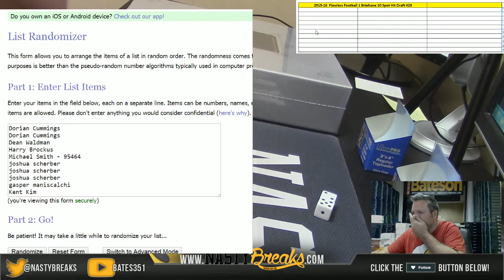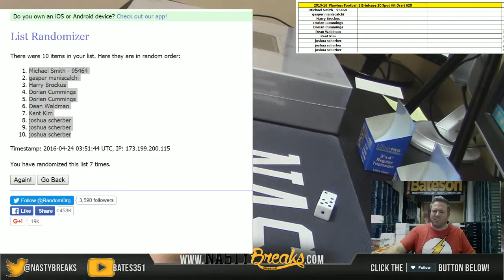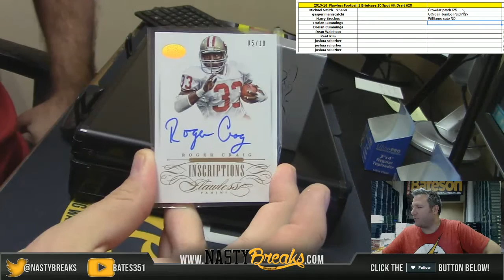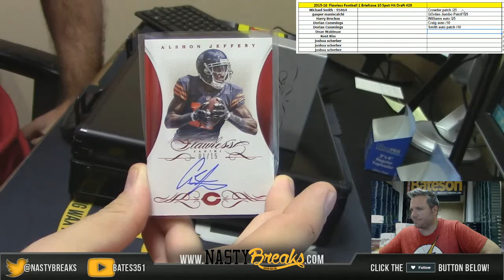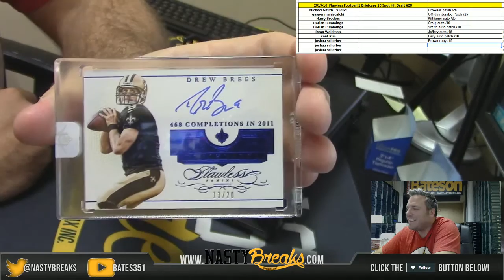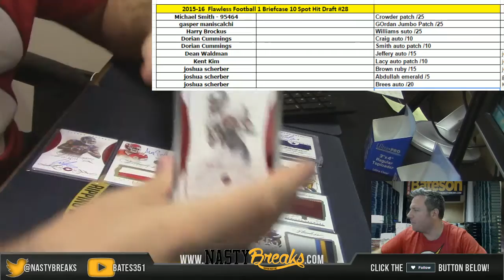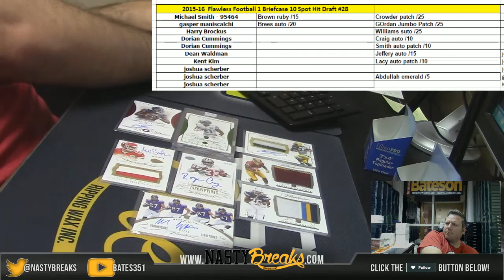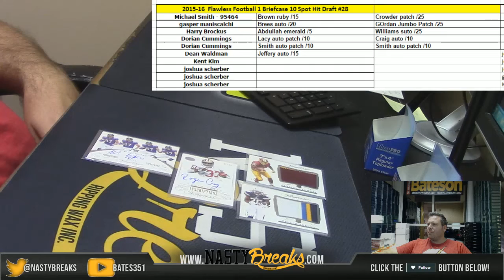4 23 16 2014 15 Flawless Football 1 Breifcase Hit Draft #28